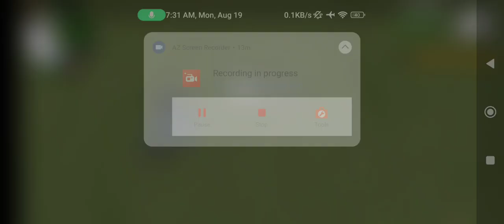August 19, 2024